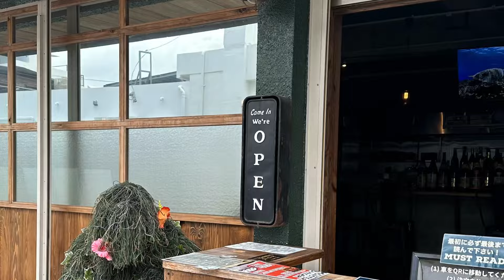SCARE PRANK BEST OF Okinawa Bushman “💪😎🙇 😱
Rainy season is finally over 💯💪🍻
Now time to get back in the suit and have some fun 🤩